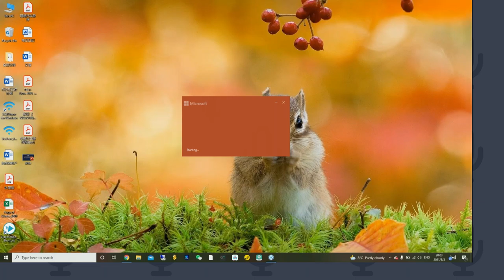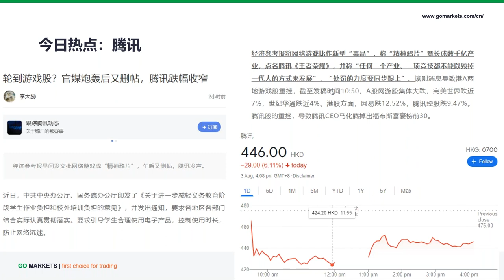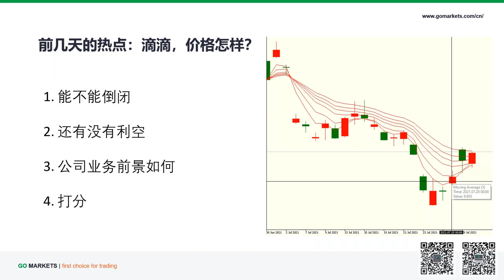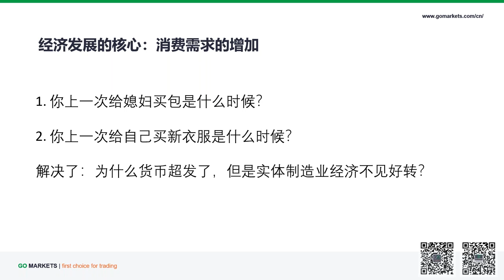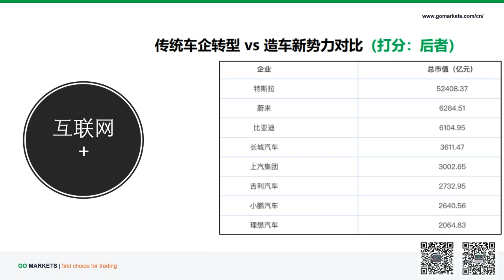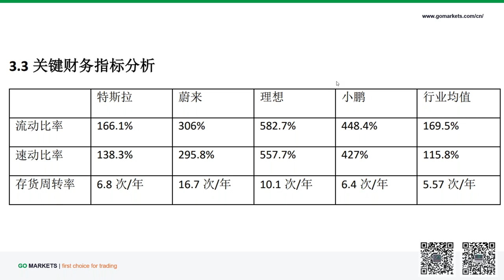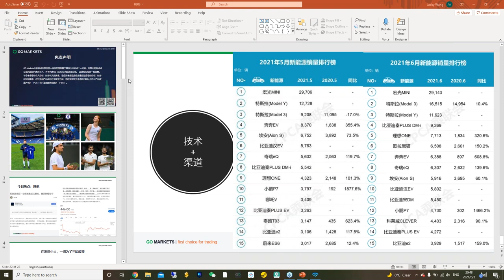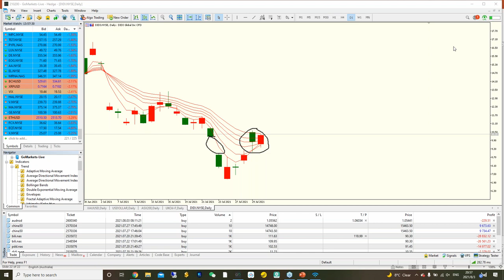5大电动车公司详解，究竟哪个股票更有潜力？| GO Markets线上投资小课堂